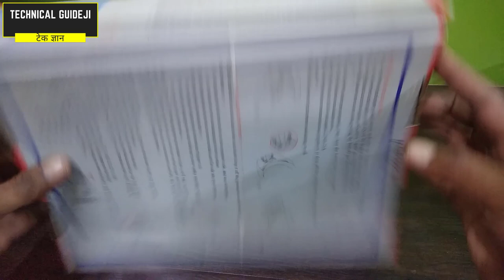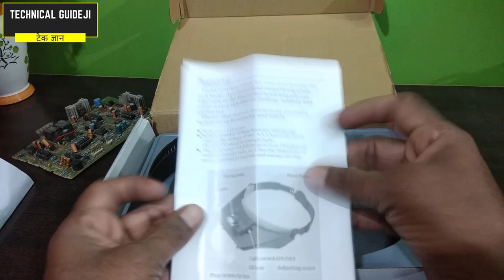Best Head Magnifier with LED Light | Review and Demo of Headband Magnifying Glasses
Review and Demo of Best Head Magnifier with LED Light. Head Magnifier is also called Headband Magnifying Glasses or Head Mount Magnifier.
🛒 MY GEARS:-
Specs and Features:

- Adjustable Headband Magnifying Glass with Replacement Lenses and 2 LED Lamps  /Light
- You can wear this magnifier glass on the head that makes your hands free.
- The replacement lenses help you to see / view extremely close view of the tiniest details.
- Is widely used for PCB / Circuit Board Repairing, Reading, timepieces repairing, industrial purpose etc.
- Convenient and practical to use
- You can also use this product even if you wear glasses
- Magnification: 1.2X, 1.8X, 2.5X, 3.5X
- Power: 2 x AAA batteries
- Package Includes: 1 Magnifier, 4 Lenses 1, English User manual

- How to Use Soldering Station | Tips on How to Use Soldering Iron for Solder Wires, Circuit Board